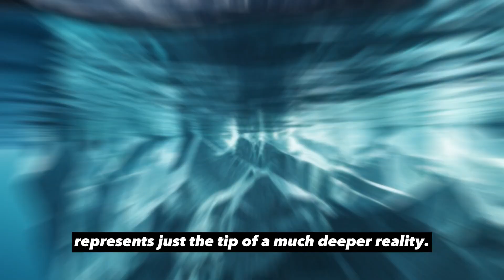ORTHODONTIC BIOMECHANICS ONLINE COURSE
This comprehensive online course offers an in-depth exploration of the mechanical and biological principles that underpin orthodontic treatment!

Whether you're just starting your journey in orthodontics or are an experienced practitioner seeking to refine your skills, "Orthodontic Biomechanics" is your path to mastery in this critical field.

Explore essential tooth movements, including molar uprighting, molar protraction, molar expansion, molar derotation, anterior intrusion, three-piece mechanics, and more, as we guide you through the art and science of orthodontic biomechanics!